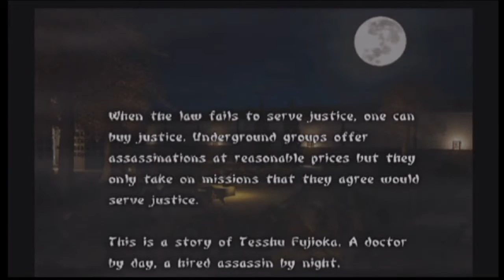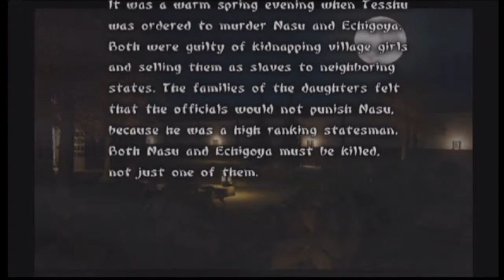1. Tesshu's Orientation - DFLP "Tenchu: Return From Darkness (Tesshu)"